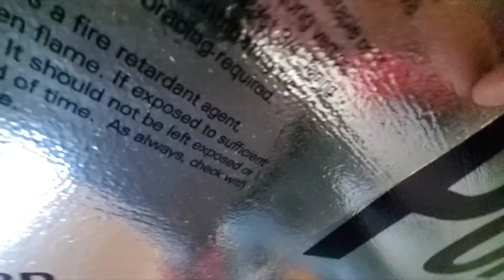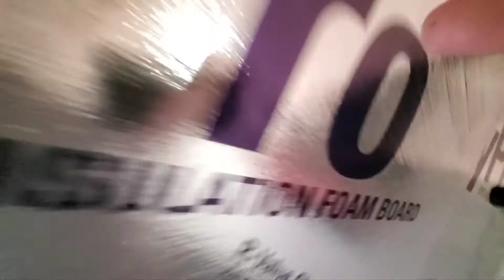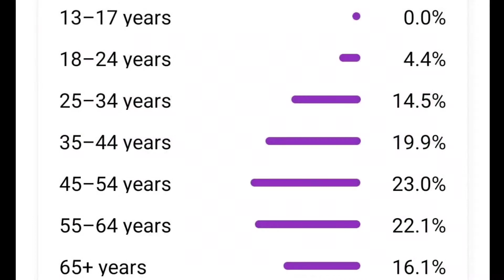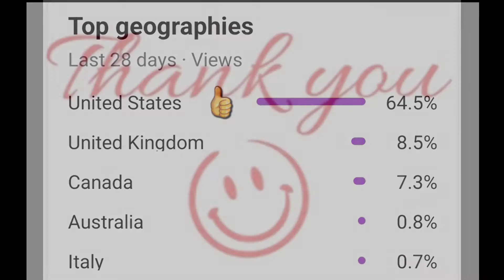You guys & gals are the best!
if you noticed the younger people don't show up because I have all of my videos set for 18 years old and above